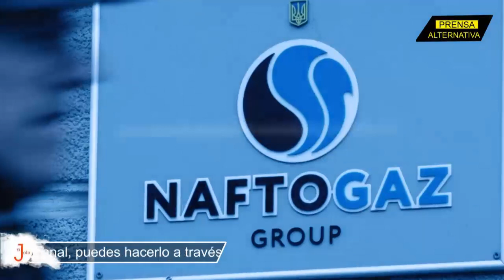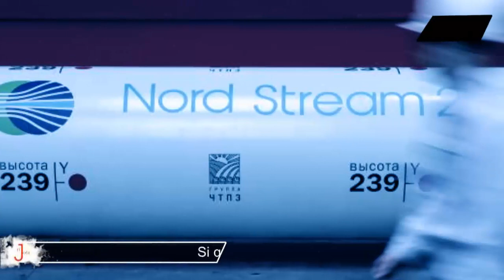¿Por qué OTAN tendría que arrepentirse de desperdiciar diálogo con Putin?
¡Tiembla Occidente! El canciller ruso Serguéi Lavrov le ha señalado a Washington y a la OTAN la necesidad de atender las garantías de seguridad rusas con seriedad, transparencia y por escrito. Todo esto en referencia a lo ya mencionado por Lavrov vinculado a los incumplimientos de la Casa Blanca a lo largo de los últimos años.

Jefe de Prensa: Enzo Anchante